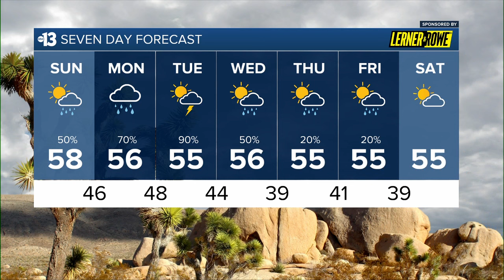Rain and snow returns Sunday